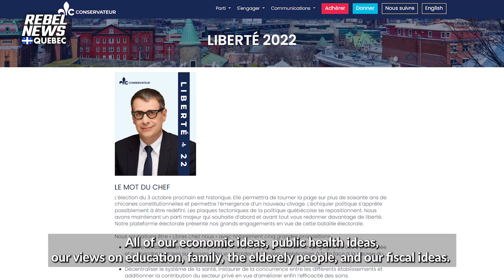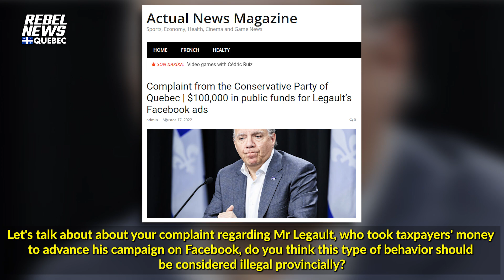Conservative Party of Quebec readies itself for looming campaign launch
Rebel News' Alexa Lavoie was on the scene at a Conservative Party of Quebec event in Quebec City to hear what supporters and leader Éric Duhaime had to say about the upcoming election and the most pressing issues facing Quebecers.